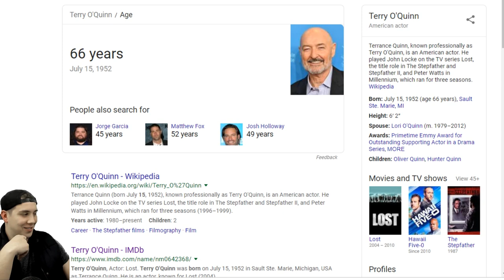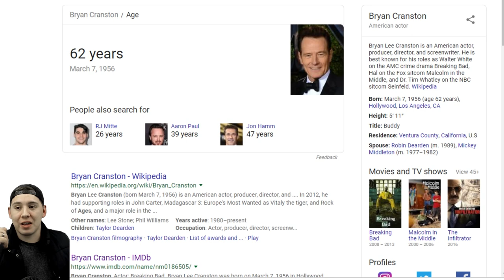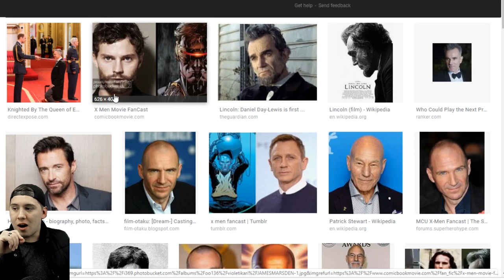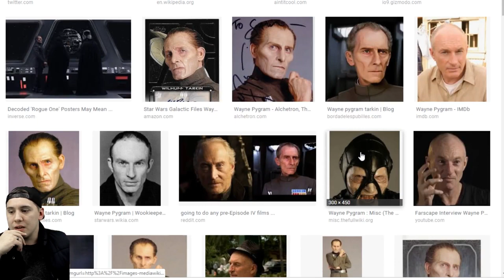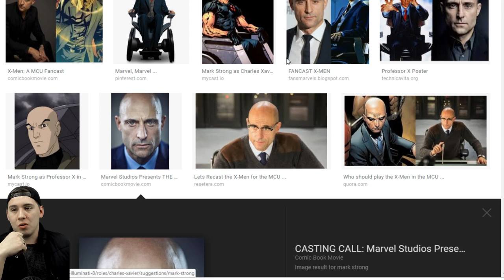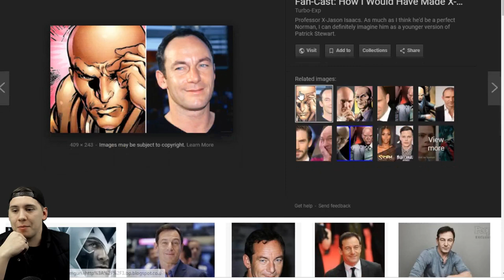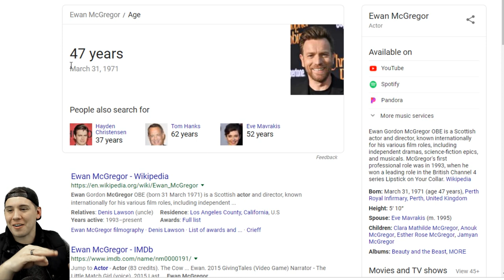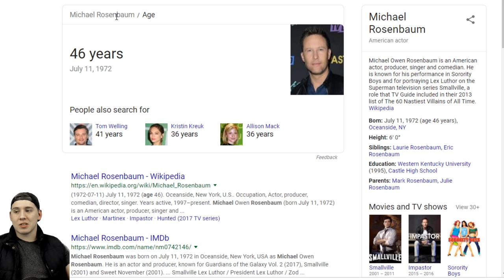MCU X-Men Fancasting #6 Charles Xavier / Professor X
Which of my picks did you like the most? Which one sucks?

Which of the BONUS Fancastings did you like/dislike?

Leave a comment so we can talk about it!